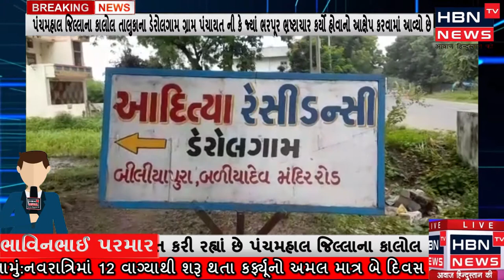ડેરોલ ગ્રામપંચાયતમાં મનરેગા યોજના,વિકાસલક્ષી યોજનામા અંદાજીત ૬૦-૭૦ લાખનો ભ્રષ્ટાચાર હોવાનો આક્ષેપ